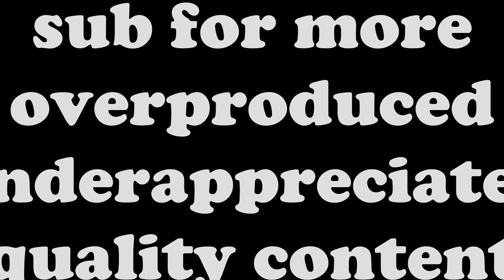a quick and dirty rant on royalty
but for serious, I don't understand how anyone can stan monarchies in current year